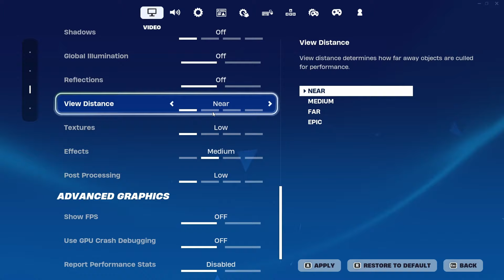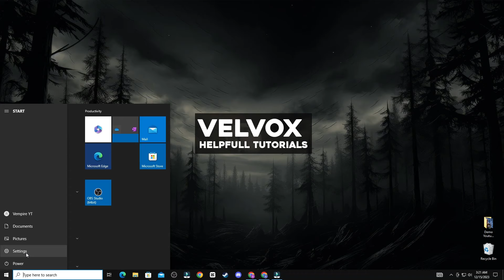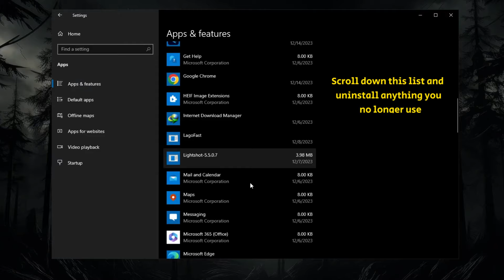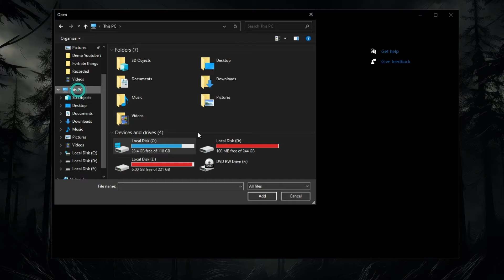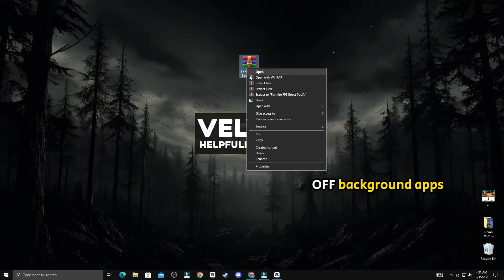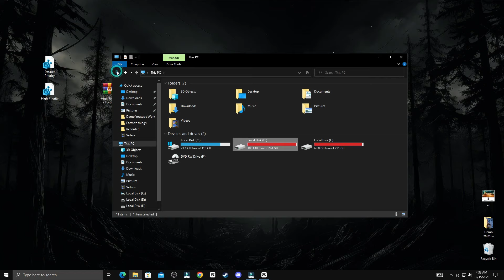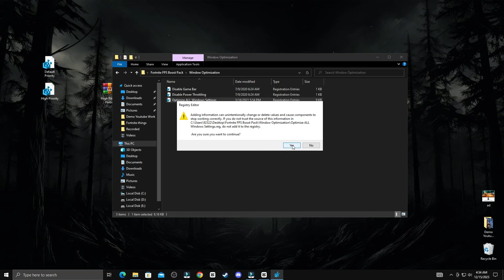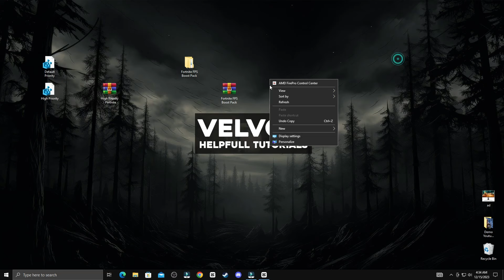The Best COMPETITIVE Settings in Fortnite Chapter 5! (FPS Boost & 0 Delay)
How To Boost FPS In Fortnite Chapter 5,Fortnite FPS Boost In New Chapter,How To Get Ultra low Graphics In Fortnite Amd,How To BOOST FPS In Fortnite for Chapter 5!

0 Ping Guide : how to get 0 ping in fortnite Chapter 4 Season 4 ( Easy Method )

Video Title: The Best COMPETITIVE Settings in Fortnite Chapter 5! (FPS Boost & 0 Delay)

Velvox